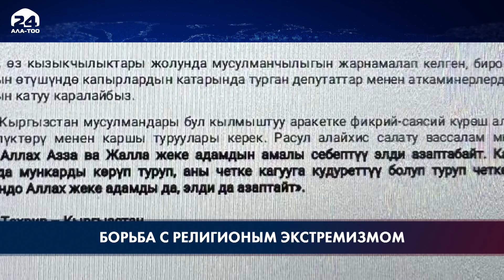ГКНБ: борьба с религиозным экстремизмом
Госкомитет нацбезопасности совместно с УВД Иссык-Кульской области в рамках оперативно-розыскных мероприятий по пресечению подрывной деятельности религиозно-экстремистской организации «Хизб ут-Тахрир» на территории Каракола, Ак-Суйского и Тюпского районов проведены санкционированные обыски по 13 адресам.